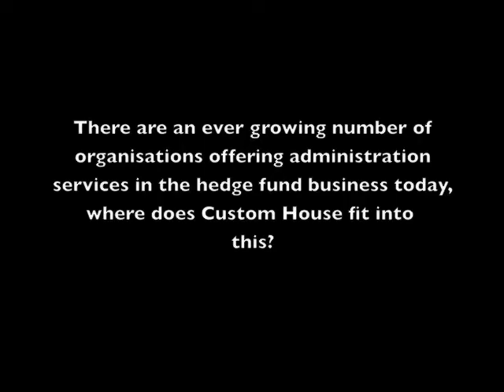Dermot Butler - Custom House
Dermot Butler, Chairman of Custom House Administration & Corporate Services Ltd., speaks to FundDomiciles.com.